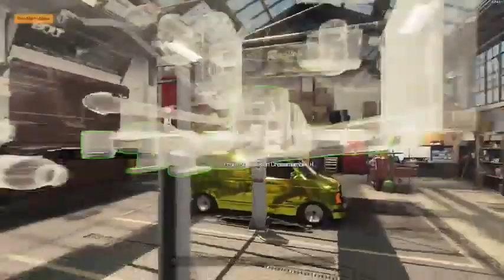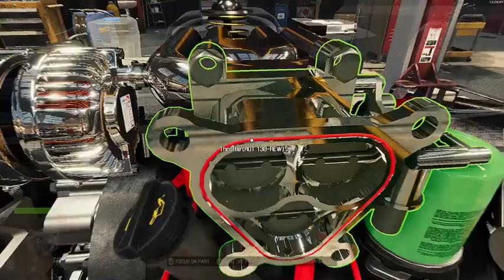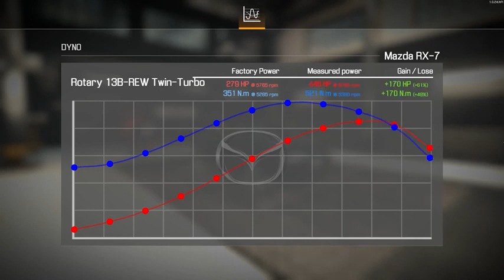Mazda RX 7 restoration Car Mechanic Simulator 2021